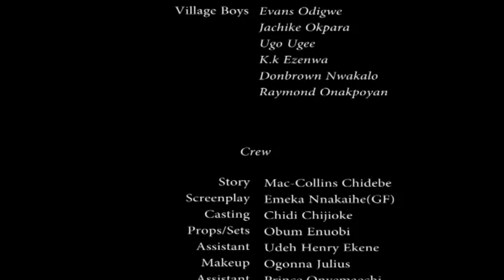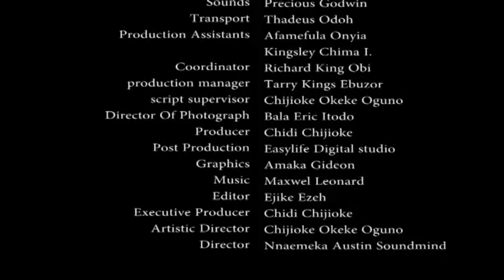RASTA QUEEN IN LOVE SEASON 1 - NIGERIAN NOLLYWOOD MOVIES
See the movie as arranged below ...